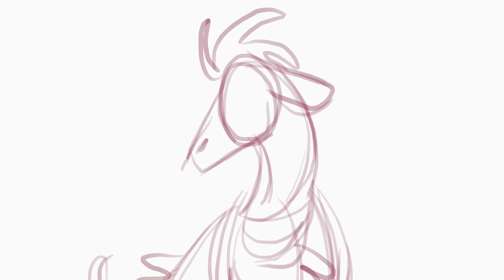Filler wip Logical meme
Character belongs to Moziruka!